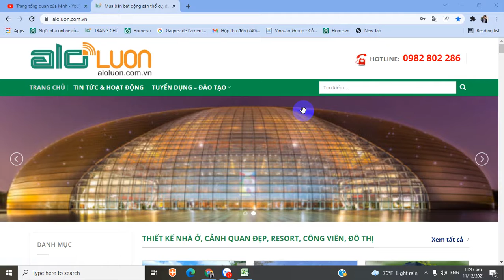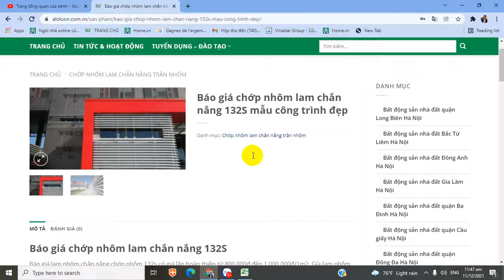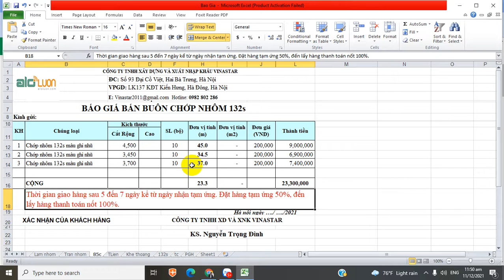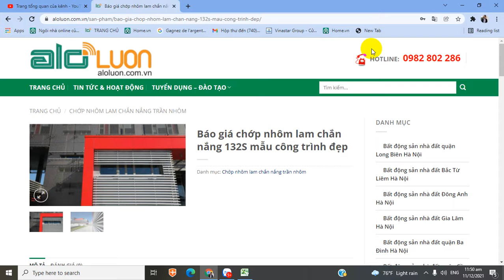Cách tính giá chớp nhôm 132s theo m2 hoặc quy đổi ra m dài